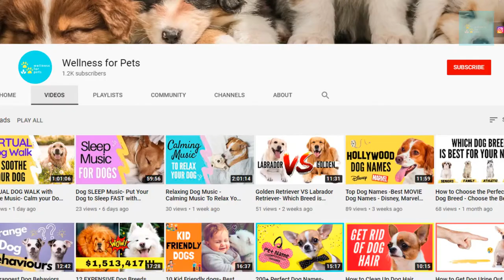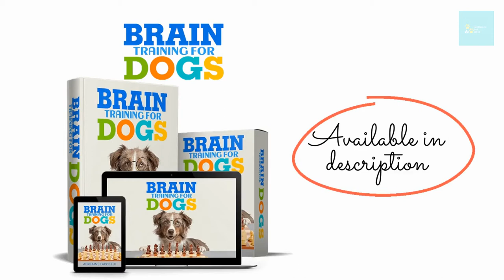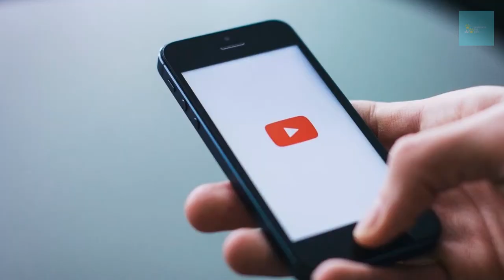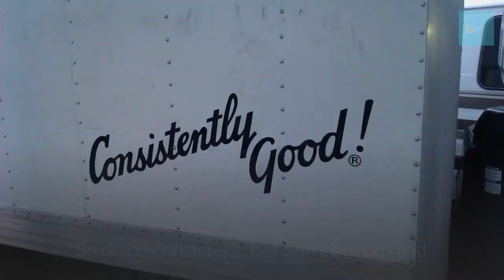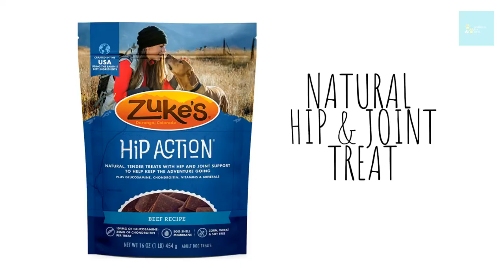Puppy Schedule: How To Create A Daily Schedule for your Puppy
A puppy is a creature of habit. He needs a routine. If you leave him to come up with his own, you’re not gonna like the biting, potty accidents, and bad behaviors that may result from an inconsistent schedule. Make sure to watch till the end where we provide you with a daily sample schedule.

Learn more about creating a daily schedule for your Puppy using the timestamps below:

Why Do Puppies Need Schedules? -0:55
Schedule Potty Breaks - 1:42
Setting Up Your Puppy’s Feeding Schedule -2:36
Make Time for Basic Obedience - 3:36
Schedule Playtime - 4:26
Schedule Naps and Bedtime - 4:49
Adding Variety and Socialisation with Other Puppies to Your Schedule -5:46
A Sample Schedule for Your Puppy - 6:39

We hope you enjoyed this video. Check out the links below for products mentioned in the video.

🔴 Yeti Dog Bowl - 2:54
🔴 Brain Training for Dogs Course: - 4:08
**Are you having difficulty training your dog? Tap into your dogs hidden intelligence and stop bad behavior! We highly recommend the "Brain Training for Dogs" course! It’s great for eliminating any bad behaviors. Inside your dog-there is incredible intelligence too. Once you unlock that intelligence most behavioral problems simply melt away, and the bond with you and your dog grows stronger. Topics covered: Potty training, Dealing with aggression, Jumping, Digging, Whining, Chewing, Excessive barking, Impulse control, Hyperactivity, Ignoring your commands, and much more…

🔴  Zuke’s Natural Hip and Joint Treat -7:30
🔴 Dog Chew Toy Pack of 14 -9:08

▶Tips For New Puppy Owners - 9 Mistakes New Puppy Parents Make
▶VIRTUAL DOG WALK with Gentle Music- Calm your Dog Through Nature